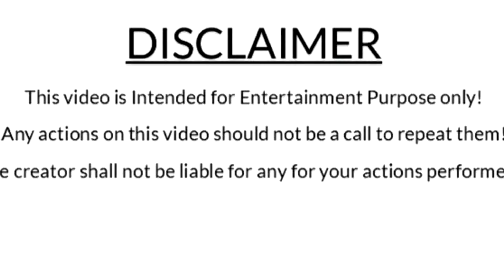Experiment For Kids | Top 20 Smart Ideas Matches #3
About Us:
At experiment for kids channel presents Experiment For Kids | Top 20 Smart Ideas Matches #3 which is so amazing & oddly satisfying to watch!

Our Work:
At experiment for kids have been uploaded original videos everydays, on Monday I will upload experiment for kids on Thursday I will upload science experiments on Wednesday i will upload experiment of science on thursday I will upload experiment at home for kids on ?Saturday I will upload experiment at home easy and on ?Sunday I will upload experiment safety matches.

9. Experiment | experiment of science

1) Broadway
2) How_it_Began
3) Controlled_Distress
4) Move_Out